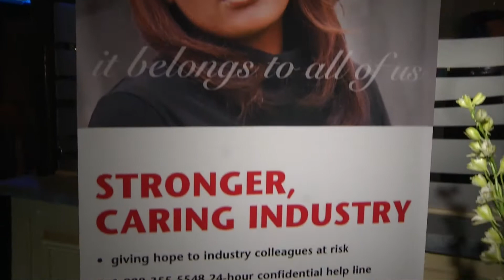NABS Awards on Shaw TV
Shaw TV goes to the NABS (National Advertising Benevolent Society) Gala where the best ads of 2014 are honoured.